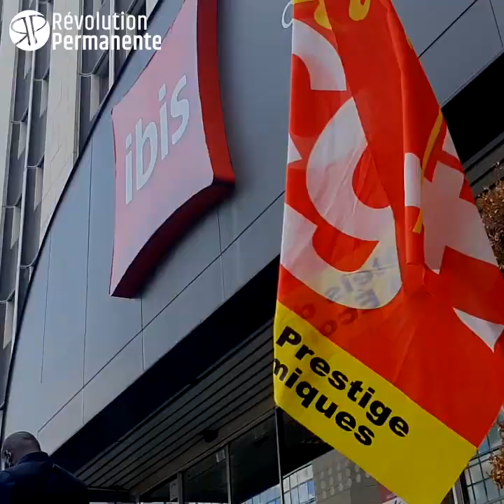Ibis Batignolles : les femmes de chambre reprennent leur lutte contre la sous-traitance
A l’occasion de la réouverture des portes de l’hôtel Ibis Batignolles ce mardi 1er septembre, les travailleurs.es de la sous-traitance de l’hôtel en lutte depuis 14 mois se sont réunis avec leurs soutiens au pied de l’hôtel. Une façon de rappeler au groupe hôtelier que les grévistes sont toujours mobilisés et leurs revendications toujours d’actualité. Leur caisse de grève

Reportage réalisé par Flora Carpentier